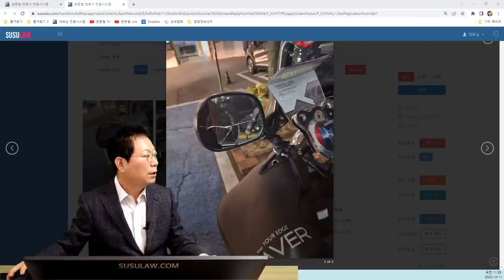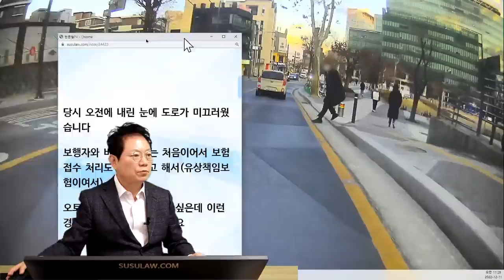17674회. 무단횡단 하려는 듯 뛰어 든 사람을 보고 놀라서 넘어진 오토바이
42163
221211 (일) 1부 생방송
혼자 넘어져도 연락처를 꼭 받아야...

블박 오토바이가 왕복 2차로 도로를 가는데, 오른쪽 인도에 있던 사람이 갑자기 도로로 내려올 듯한 행동을 해서 오토바이가 놀라 넘어지는 사고.

무단횡단하는 보행자와 비접촉 사고입니다

2022년 12월 06일 04시경 (화)
서울특별시 동작구

당시 오전에 내린 눈에 도로가 미끄러웠습니다
보행자와 비접촉사고는 처음이어서 보험접수 처리도 안 된다고 해서(유상책임보험이여서)
오토바이 수리비라도 받고 싶은데 이런 경우에는 어떻게 해야 하나요
제한속도 30이고 제 속도는 30정도입니다

* 의견 *

- 무단 횡단 하려는 보행자의 인적사항을 알고 있어야 합니다.
- 누군지 모를 때 경찰에 신고를 했다면,  성명불상 사람을 대상으로 사실 조회를 해서 인적사항을 알아내야 합니다.
- 인적 사항 모르는 상태로 그냥 갔다면 방법이 없습니다.
- 제한 속도 30을 지켰어도 넘어졌을 것 같습니다.
- 상대방 연락처를 꼭 받아 놓아야 합니다.